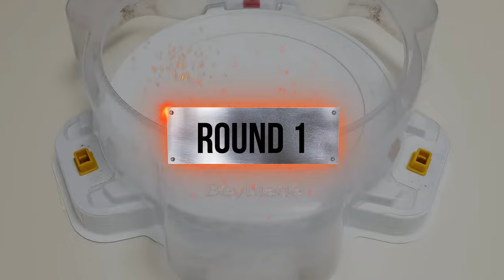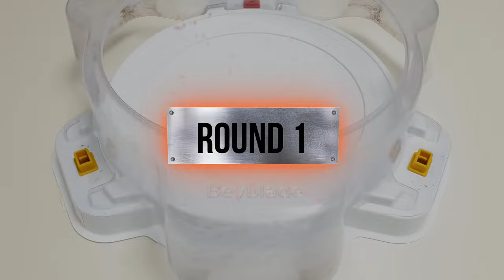【Blaze Ragnaruk Red Ver VS ALL Season2Beyblade Burst GOD Marathon Battle】 베이블레이드 버스트 갓 ベイブレードバースト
Beyblade X
Chrome Ryugu

Beyblade Burst
Beyblade X